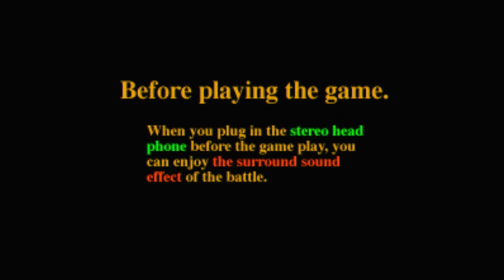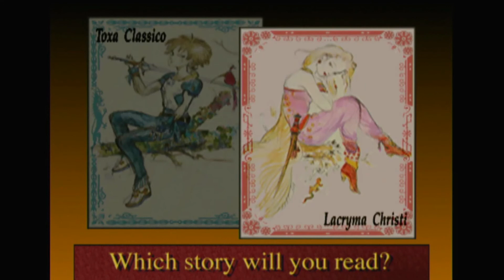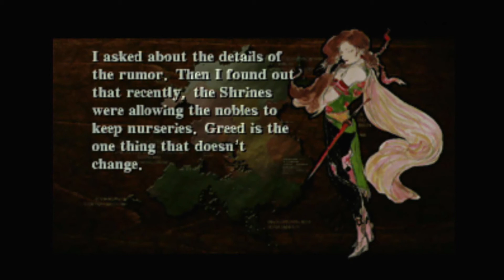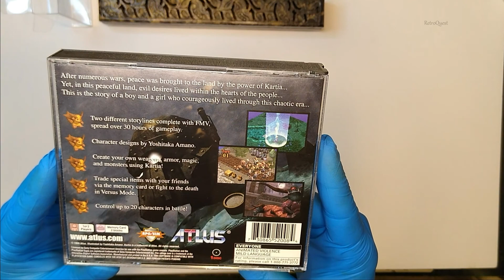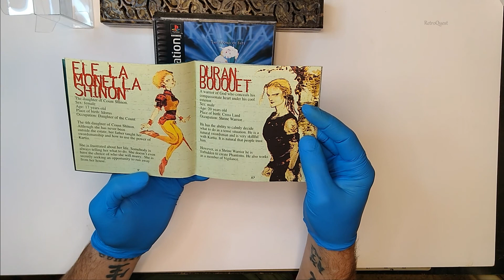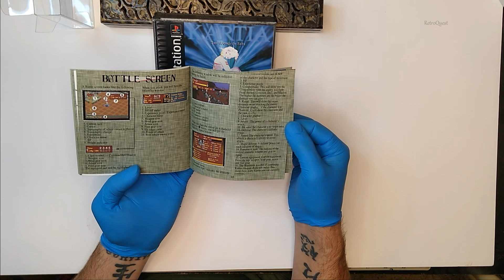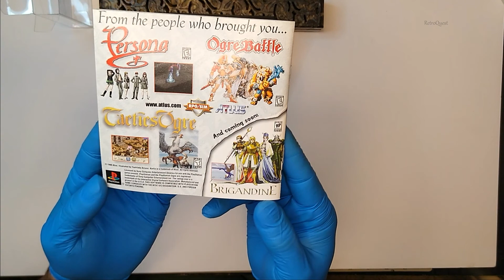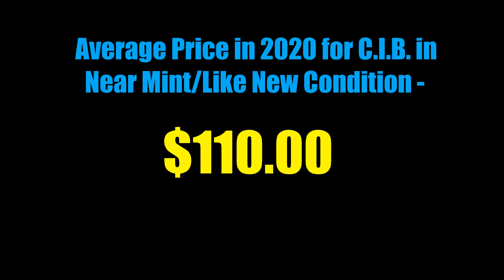The PS1 Collection [EP 02] Kartia - The Word of Fate. [HD] ASMR!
RetroQuest Presents - The PS1 Collection!

[Episode 02] Kartia - The Word of Fate

ASMR - No Commentary, No Talking, No Opinions!
Just Game Footage with Game Music and Game
Sound Effects!

This video series is a tribute to the games and is
not intended as a walkthrough or a strategy guide...

All Game Footage is Captured using the Original
Playstation Media Discs. Any Prices listed Only
Reflect "Complete In Box" games in "Like New" or
"Near Mint" (or better) condition, and are taken as
averages from EBay, Amazon and Mercari at the time
this video was uploaded, (Oct, 2020).

Kartia - The Word of Fate.
Copywrite, 1998 - Atlus.
Licensed by - Sony Computer Entertainment America